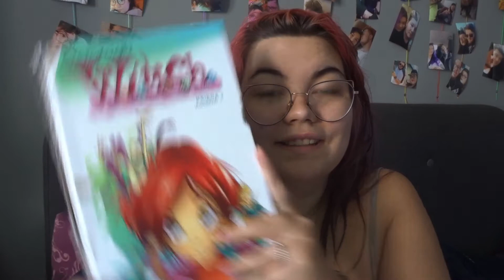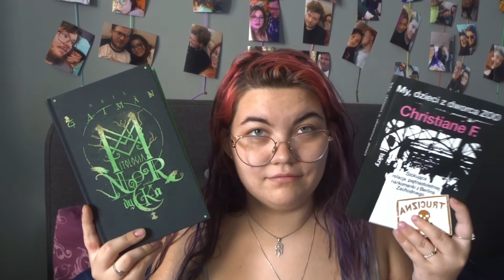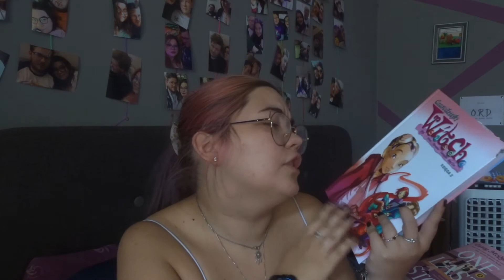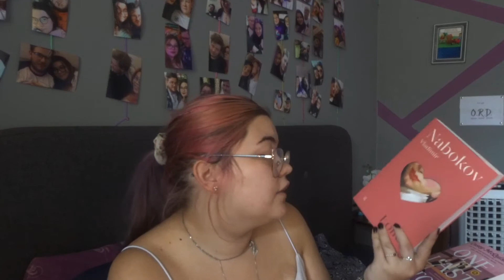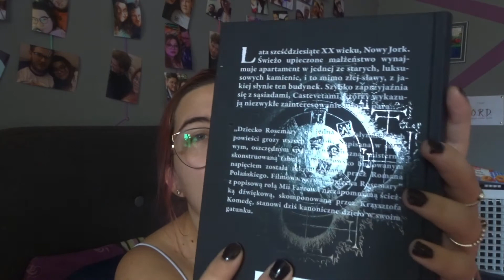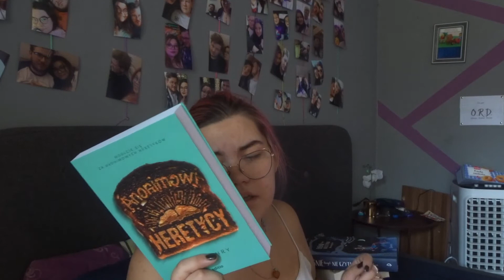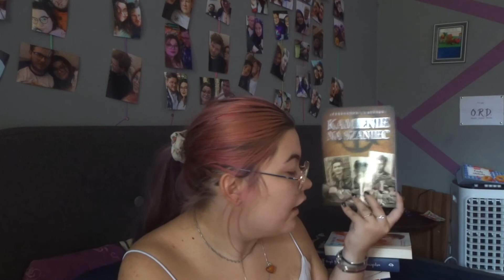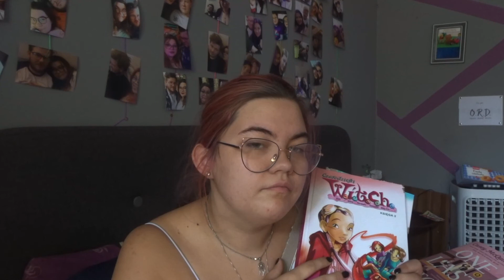Urodziny, bookhaul i to jak nie pamiętałam o vlogowaniu... - reading vlog #13 | Book Obsessed.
Ten vlog to bałagan ale tak w wakacje wyglądało moje życie... obiecuje że już niedługo pojawia się lepsze filmy xoxo

*film zawiera moją szczerą opinie

Muzyka użyta w filmie:
LAKEY INSPIRED - IN MY CLOUDS (intro i outro)

Intro i outro powstało dzięki użyciu aplikacji Canva
Montaż: IMovie
Nagrywam: Aparat Sony DSC-WX500